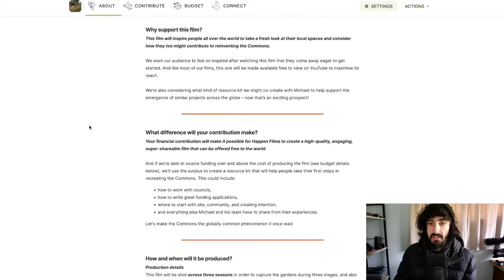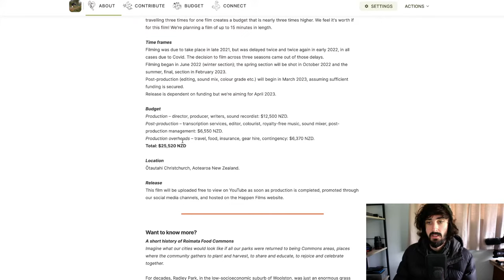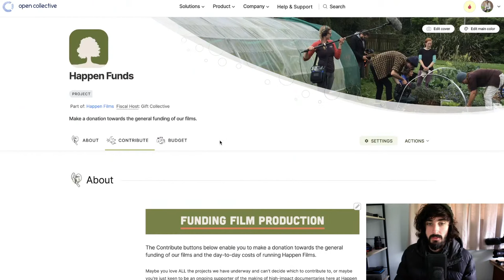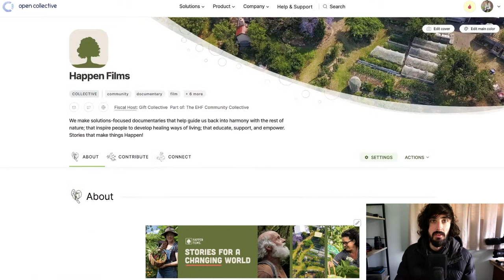A Sneak Preview of a New Film! (Livestream replay)